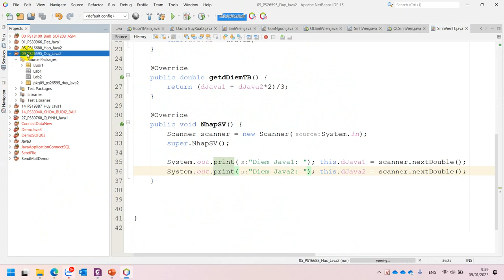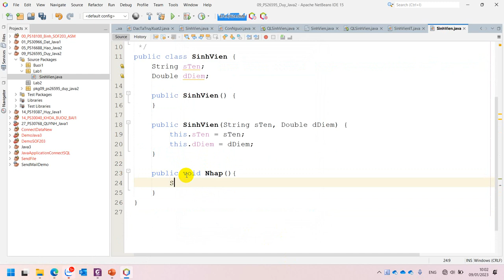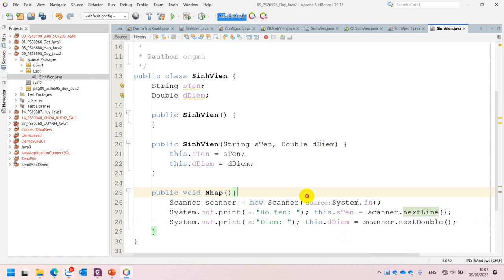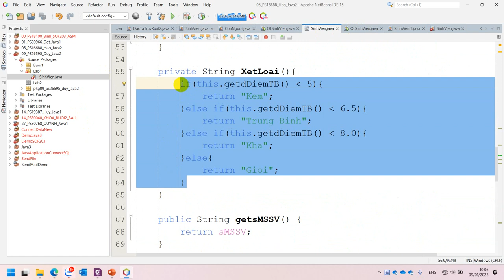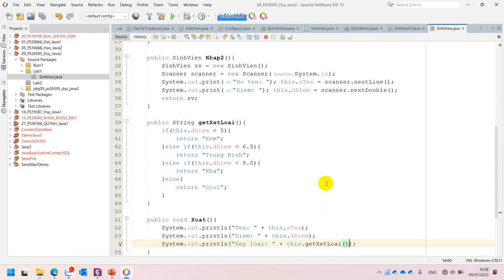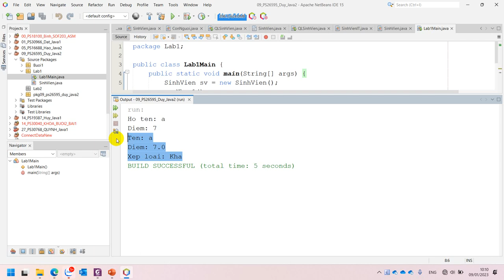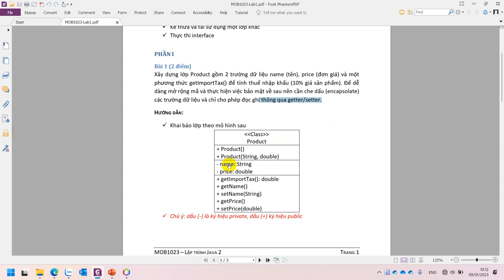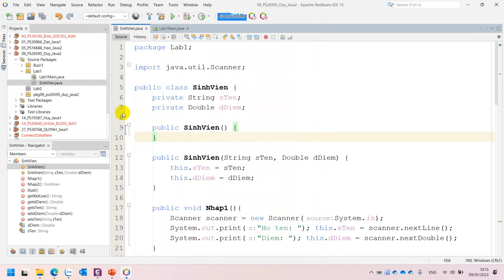Lab 1 Bài 1